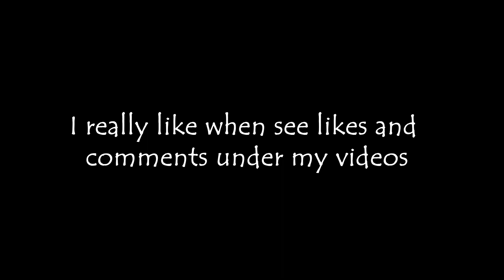FREDDY + SUNGLASSES = ??? | FNAF ANIMATION PART 1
I really hope you liked it. It motivates me to create new videos